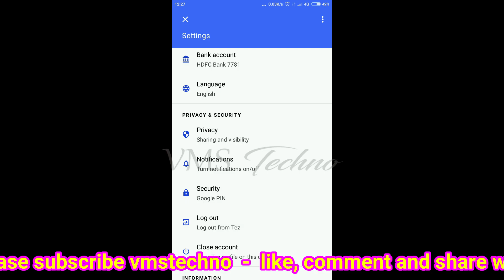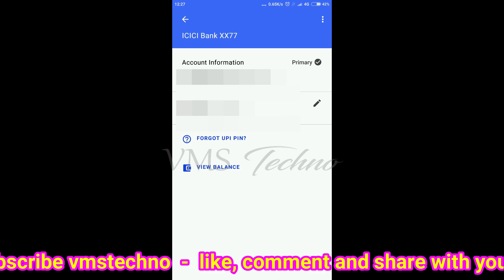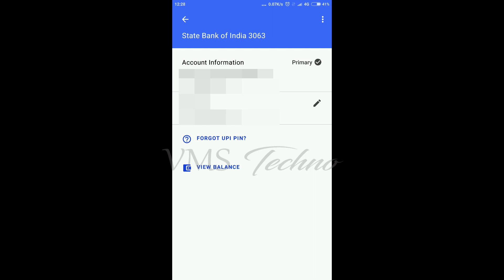How to restore google pay accounts - Restore bank accounts in Google Pay - GooglePay restore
1) In this video I will explain you how to restore your bank accounts in GooglePay.
2) Usually the bank accounts are disabled when we change the multiple networks from the constant network,
   so due to scurity reassons the google will disable all the existing accounts in GooglePay.
3) So again for transferring the amount or to get paid, we need to restore the specific bank accounts.
4) There are simple steps to get restore all of your bank accounts.

Welcome to VMS Techno Telugu Tech Tutorials Youtube Channel.